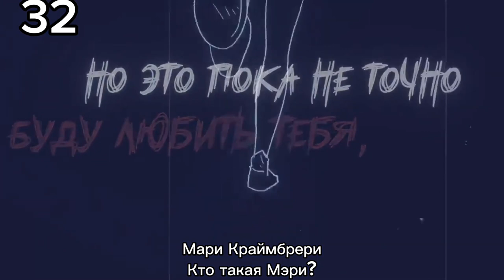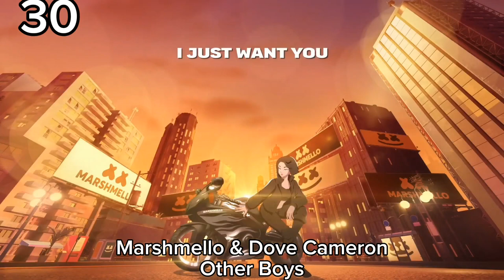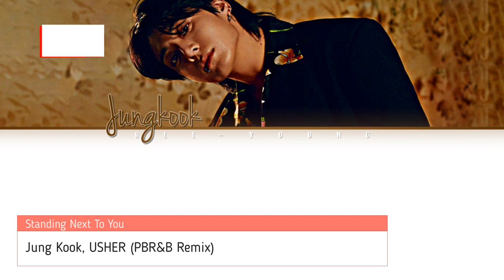Еврохит Топ 40 Лучшее За Неделю 24 Мая 2024 Года - Европа Плюс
OUT Sarah De Warren & Charming Horses - This Is The Life
40 TRINIX & Fafá de Belém - Emorio
39 David Guetta & Kim Petras - When We Were Young (The Logical Song)
38 Gamuel Sori & Lovespeake - Us
37 R3hab & Pelican - Loca Loca
36 Felix Jaehn - Still Fall
35 V - FRI(END)S
34 Ya Rick & KDDK & The Hatters - Bloody Sun
33 Dezko - Ascend
32 Мари Краймбрери - Кто такая Мэри?
31 Teddy Swims - Lose Control
30 Marshmello & Dove Cameron - Other Boys
29 Dua Lipa - Houdini
28 Lufthaus, Robbie Williams & Sophie Ellis-Bextor - Immortal
27 Chris Yank - ИМЕННОТА
26 Ray Dalton - All We Got
25 Artik & Asti - Качели
24 ZERB & Sofiya Nzau - Mwaki
23 Justin Timberlake - Selfish
22 Livingston - Last Man Standing
21 Calvin Harris, Rag'n'Bone Man - Lovers In A Past Life
20 AVAION & BUNT. - Other Side
19 5УТРА & Иван Дмитриенко - Не представляешь
18 Dua Lipa - Training Season
17 JONY - Мне не больно
16 Flight Facilities & Owl Eyes - Trouble
15 Ariana Grande - We can't be friends
14 R3hab, VIZE, JP Cooper - Jet Plane
13 twocolors & Roe Byrne - Stereo
12 David Guetta & OneRepublic - I Don't Wanna Wait
11 Alan Walker & Daya - Heart Over Mind
10 ADAM - Zhurek
9 ILLIT - Magnetic
8 Mackenzie Arromba - Underwater
7 Purple Disco Machine & ASDIS - Beat Of Your Heart
6 Disturbed - The Sound Of Silence (CYRIL Remix)
5 Jack Harlow - Lovin On Me
4 Benson Boone - Beautiful Things (Mike Demero Remix)
3 Ava Max & Kygo - Whatever
2 Jung Kook, USHER - Standing Next to You (PBR&B Remix)
1 Fred Again.. & Baby Keem - leavemealone